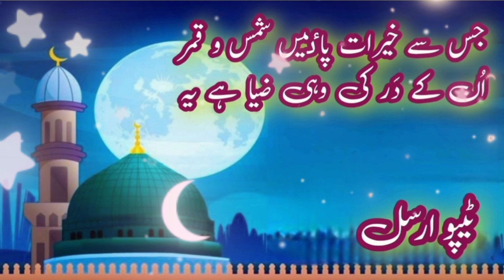New Naat sharif | Urdu naat | Beautiful Naat Sharif | Naat 2024 | Tipu Arsal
Naatia Shair:
Kalam: Tipu Arsal